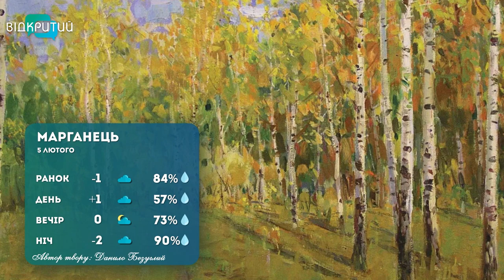Погода 5 лютого 2023